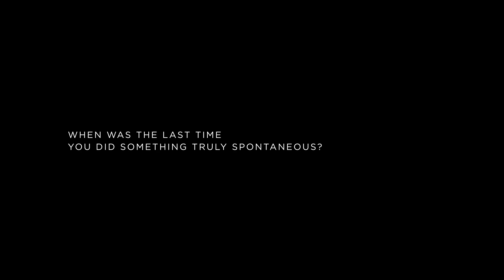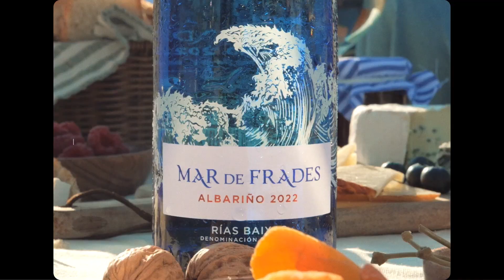Mar de Frades | Brand Video | Manifiesto English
Do you remember the last time you did something truly spontaneous? We live in a world in which everything is planned out, with no room for improvisation. Work, free time, family relationships, everything has its own box, its own compartment. Everything is predictable, even things that aren’t supposed to be. Mar de Frades is an invitation to go off-road, to reclaim your freedom.